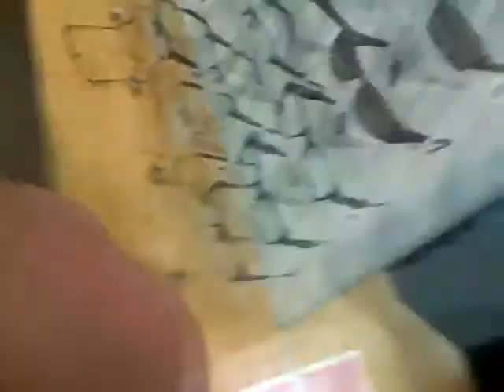The Last Day's of Summer Vlog: WORK SUCKS (8.2.11 - Day 2 of 37)